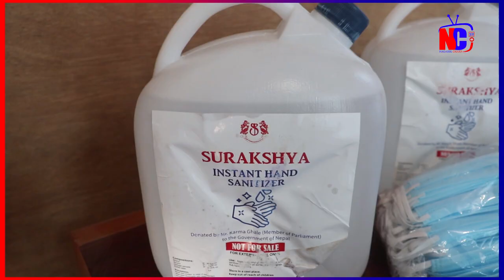पूर्व राज्यमन्त्री खड्काद्वारा पत्रकार र स्थानीय तहलाई स्वास्थ्य सामाग्री सहयोग | Dipak Khadka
पूर्व राज्यमन्त्री खड्काले व्यक्तिगत खर्चमा कारोना राहतकोषमा नगद ५ लाख र करिब १० लाख बराबरको संखुवासभा जिल्लाका १० स्थानीय तहलाई पिपिइ सेट, थर्मल गन, मास्क औषधि र दुई दर्जन बढी हिलट्यांक सामग्री उपलब्ध गराएका थिए ।

हामीले तपाईको चासोका विषयहरुलाई उठान गर्दैछौं, पुर्वी पहाडदेखि तपाईंको चासोलाई उजागर गर्न प्रतिवद्ध छौं । हाम्रो च्यानल सब्स्क्राईब गर्नुहोला ।
यदि तपाइँहरुसंग पनि कुनै प्रतिभा छ भने हामीलाई  सम्झन सक्नु हुने छ । हामी तपाइँहरुको  प्रतिभालाई दर्शक  स्रोता सामु पुर्‍याउने कोशिस गर्ने छौं ।
If you have any talent  you will be able to remember us. We will try to bring your talent to the audience.hank you.

SNagarik Chaso Is Authorized To Upload This video.Using of this video on other channels without prior permission will be strictly prohibited. (Embedding to the YouTube Channel is allowed).